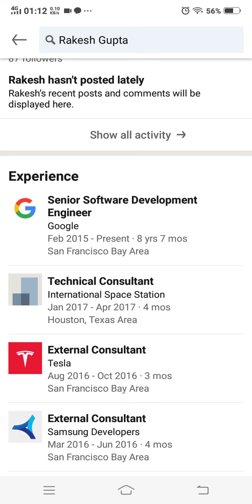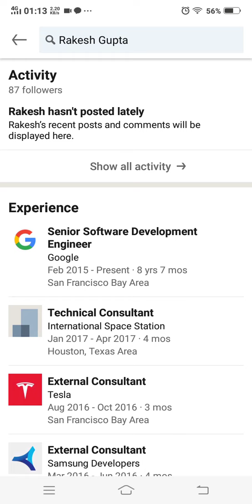JU Civil to Google USA